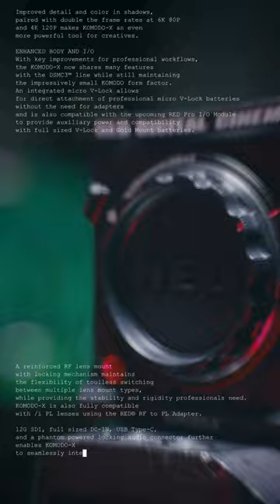RED KOMODO-X [unboxing]